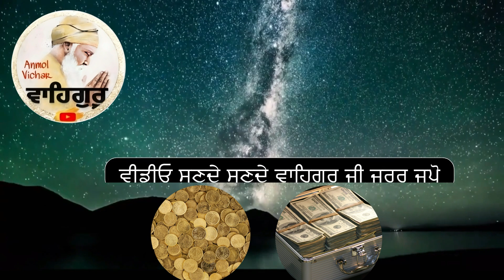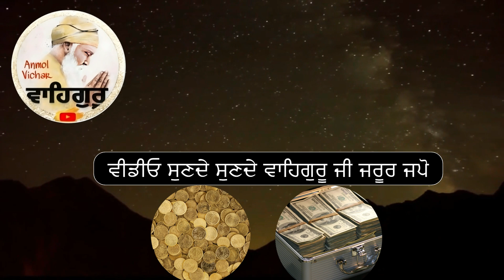18 ਫਰਵਰੀ ਸ਼ਨੀਵਾਰ ਤੋਂ ਇਹ 3 ਕੰਮ ਕਰੋ ਘਰ ਪੈਸੇ ਨਾਲ ਭਰ ਜਾਵੇਗਾ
In This Video :19 ਫਰਵਰੀ ਸ਼ਨੀਵਾਰ ਤੋਂ ਇਹ 3 ਕੰਮ ਕਰੋ ਪੈਸੇ ਨਾਲ ਘਰ ਭਰ ਜਾਵੇਗਾ

dhann di prapti lai video,
dhann di prapti ke upay,
success tips ,
power of powerfull thoughts,
powerfull thuoghts ,
paisa kmaun de trake,
kamyabi lai ,
gurbani katha,
motivational katha gurbani,